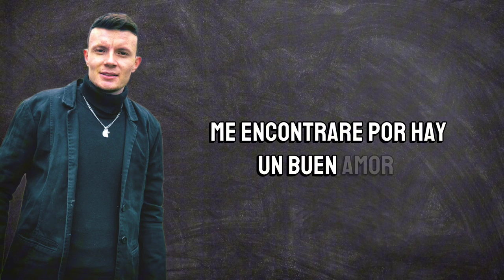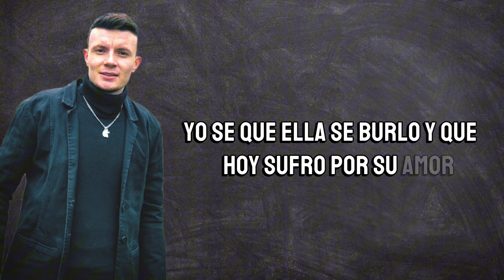Sirva Más Trago - Julio Garcia (VIDEO LIRYC)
Sirva Más Trago (VIDEO LIRYC )

les presento mi primer sencillo ( video liryc)
sirva Más Trago .. Pronto Video Oficial

 contrataciónes
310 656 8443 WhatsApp